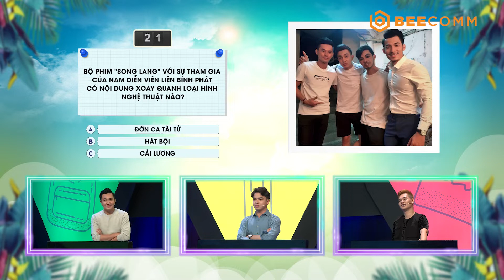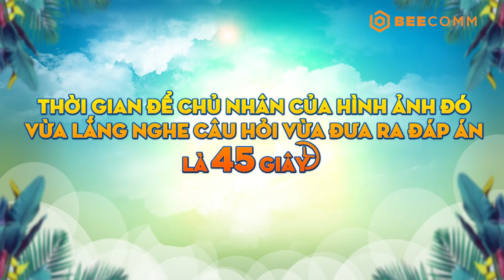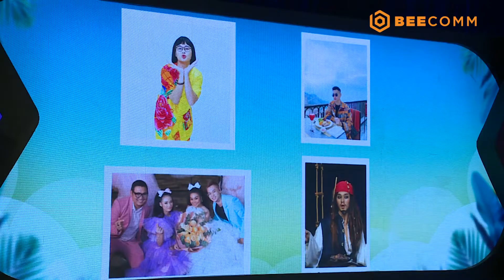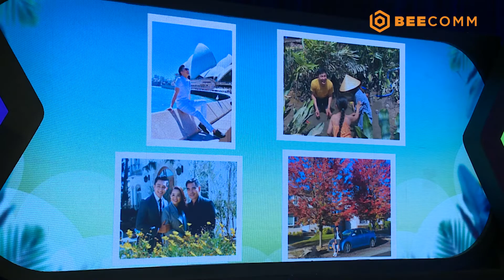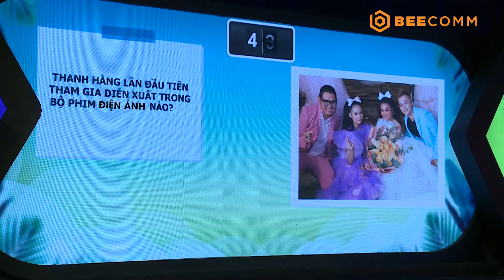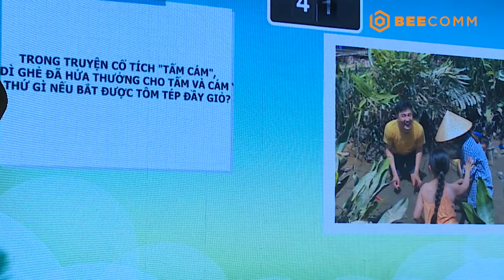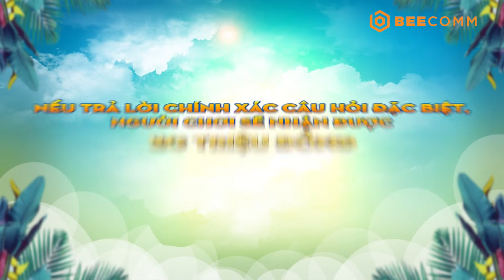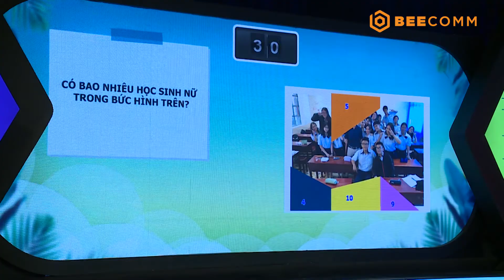Ký Ức Bất Ngờ Tập 28: Bảo Chu, Hải Triều và Nguyên Bảo Muốn BỎ VỀ NGANG Vì Câu Hỏi Khó Đỡ